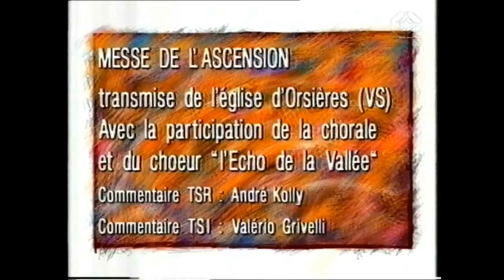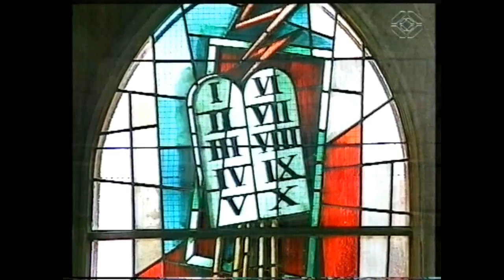Messe télévisée de l'Ascension à Orsières - 20 mai 1993